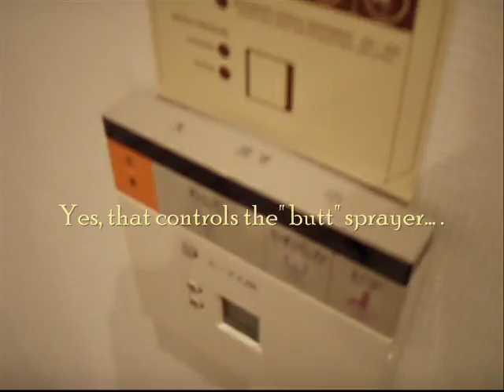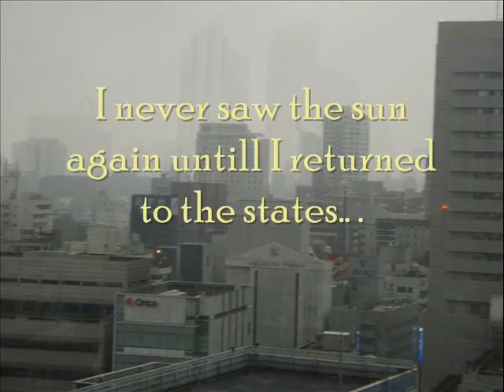Roppongi Nights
A montage of footage of my apartment in Tokyo and the train ride to the streets of Roppongi hills, Tokyo Japan